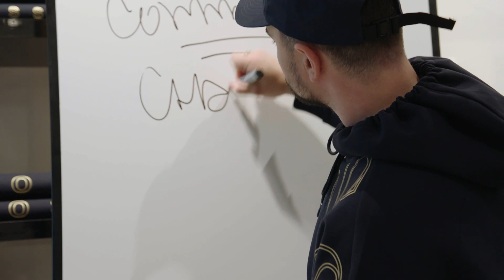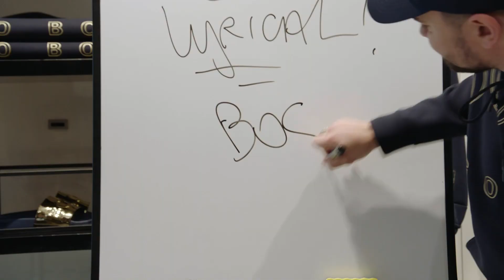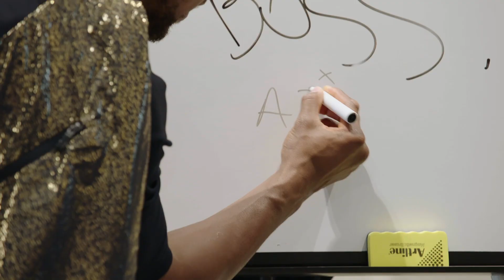Before the BOSS x AJBXNG event: Anthony Joshua meets Kurupt FM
Before the launch event for the new BOSS x AJBXNG capsule, champion boxer Anthony Joshua meets with Kurupt FM, who share their unique branding masterclass